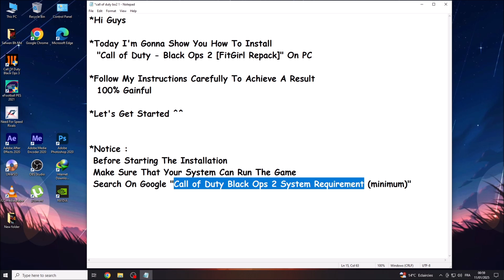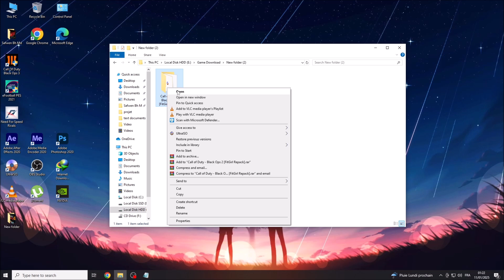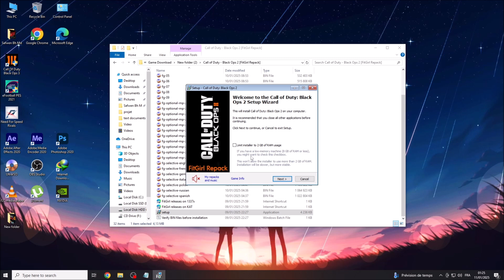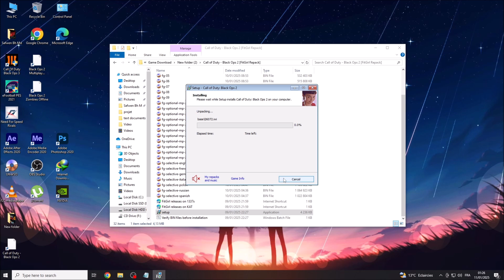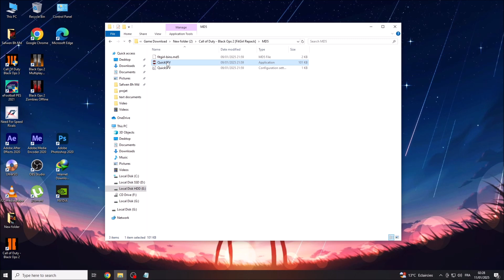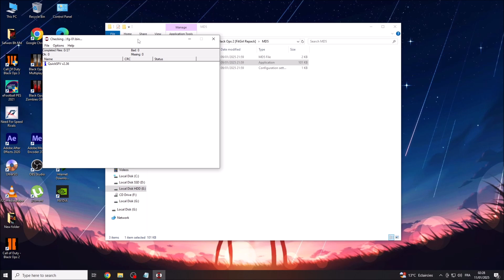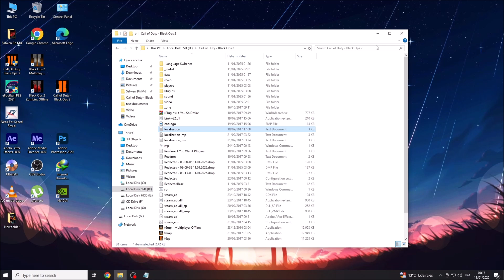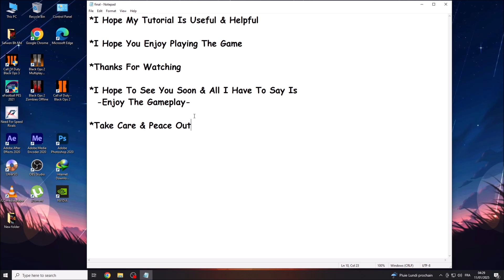How To Install "Call of Duty - Black Ops 2 [FitGirl Repack]" On Pc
*Notice :
 Search On Google "Call of Duty Black Ops 2 System Requirement (minimum)"